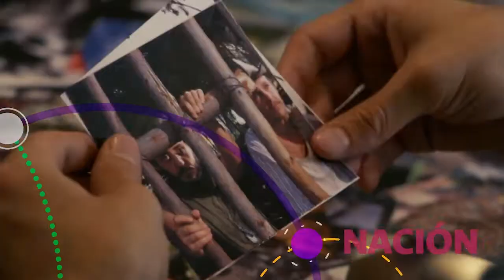Políticas de lucha contra el narcotráfico y agendas de paz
El número más reciente de la revista Análisis Político está dedicado al balance de las políticas antidrogas. En una primera entrega conversamos con Camilo Andrés Devia Garzón y Catherine Ortiz-Morales, coautores del artículo "Mitos y realidades de Colombia y Perú: debilidades estructurales de las estrategias en las políticas de la lucha contra el narcotráfico y las agendas de paz frente al complejo de regímenes internacionales".